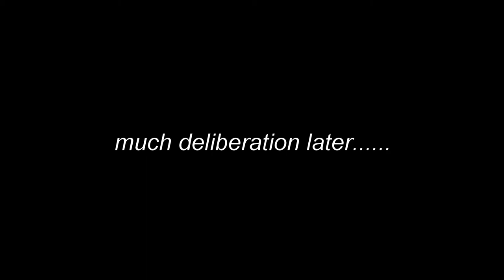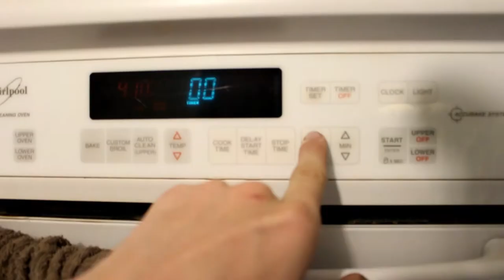Forging a GIANT KARAMBIT from a Lawn Mower Blade (feat. LHI Productions)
Whats up guys, today me and my friend Luke (LHI Productions) are making a giant Karambit knife (machete, really) out of a lawnmower blade.

What do you think i should make next?

Howdy fella's, i'm Jake. Every week (mostly) I post a fun filled episode in which I build something awesome using me brains and whatever simple materials I can get my hands on. I do blacksmithing, bladed-object making, flamethrowing, science experiments, working props, and loads of other stuff. Thanks for coming along!